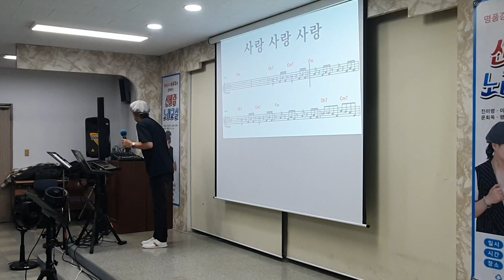사랑사랑사랑/ 원곡 김현식/ 산곡새마을금고